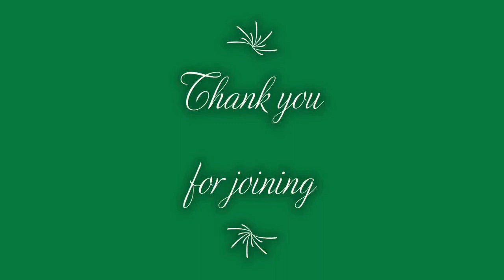Oh Taste and see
Yummo bucco talks about being a food vloger